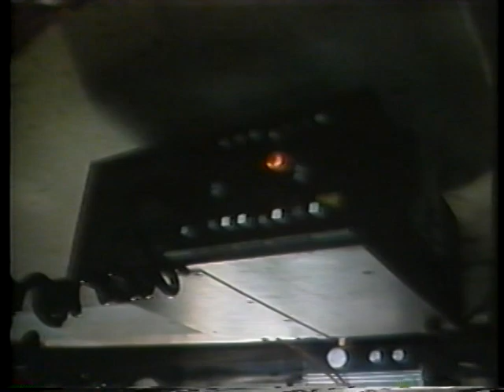Hurricane Below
AVA01530VNB1 - 1994

Shows the birth of Mimi off the Coast of Africa, carefully tracing its growth and development as it eventually brings destruction to the Central Atlantic States.